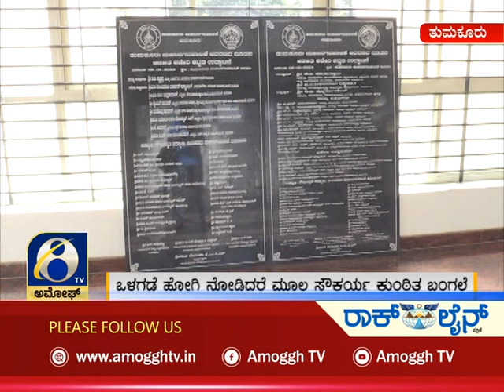ಅಮೋಘ್ ನ್ಯೂಸ್ Amoggh News 8pm 17-01-2022